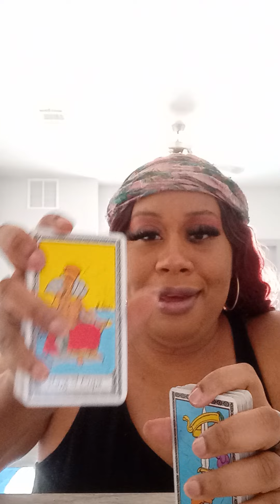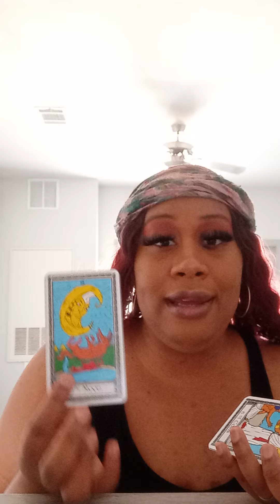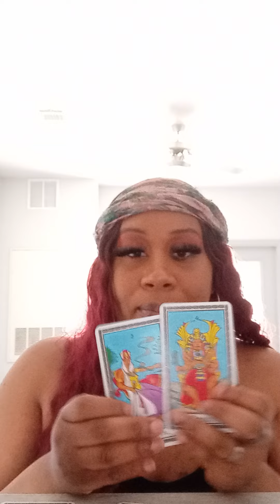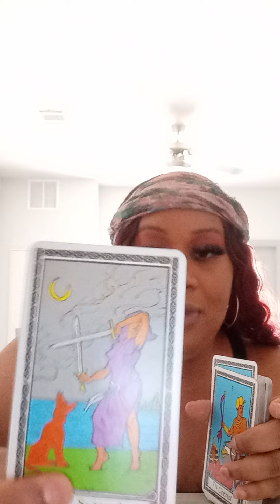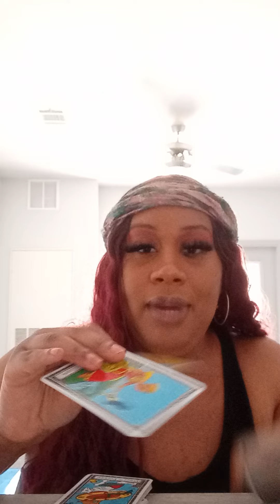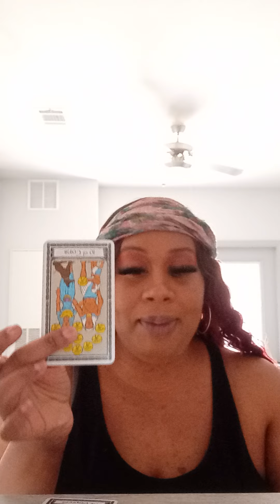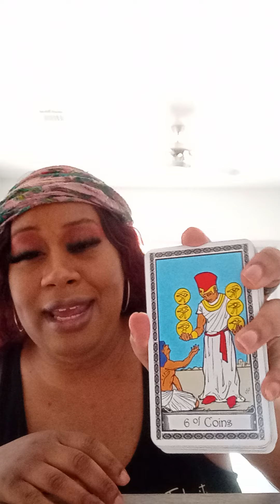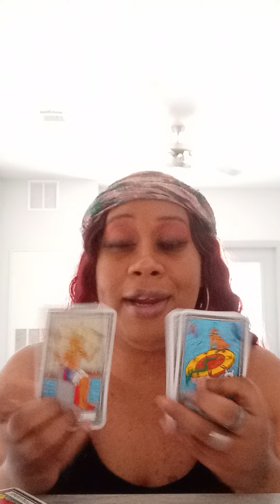YOUR EX MISSES YOU😢AND NEEDS YOU LIKE CRAZY 😭🤪